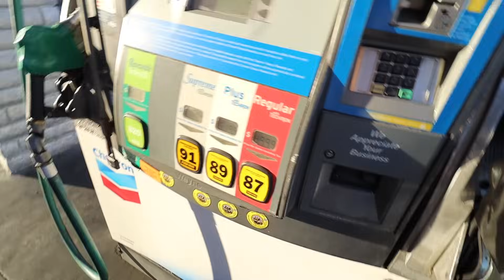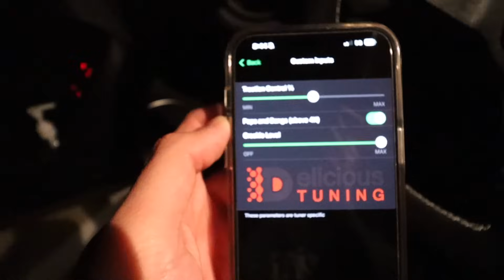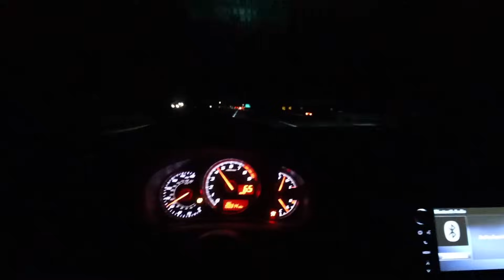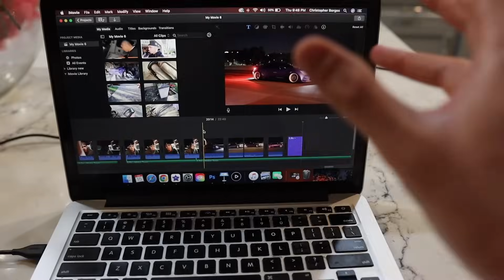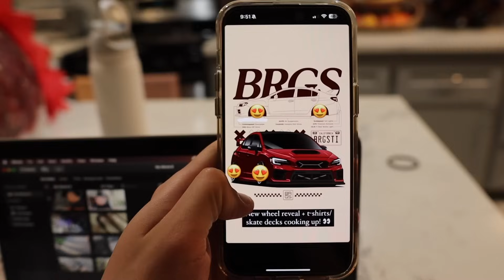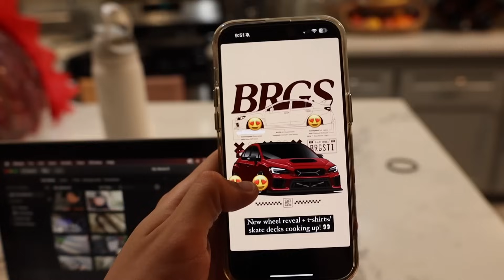Problems With My BRAND NEW Subaru BRZ...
The BRZ has now encountered some issues making it unsafe to drive... Any idea on how to fix this gas leak?